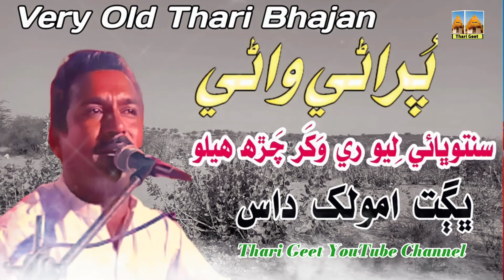Old bhajan santo bhai leo re wakhar gujarati bhajan rajasthani bhajan bhagat Amolakh